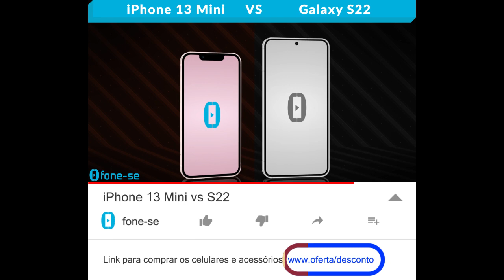iPhone 13 Mini vs S22 (Comparativo)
Apple e Samsung pra usar com uma mão só. Confira a ficha técnica do iPhone 13 Mini e do Galaxy S22, uma comparação de tamanho exclusiva (3D), e muito mais.

Links para comprar:

(Galaxy S22)

(iPhone 13 Mini)

Pergunta:
Qual apelido você daria pro iPhone 13 Mini?